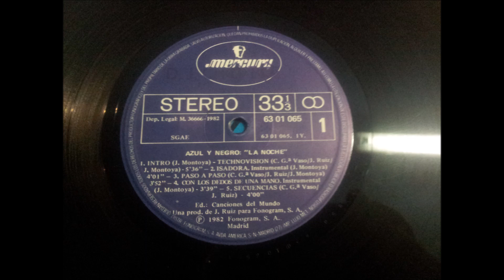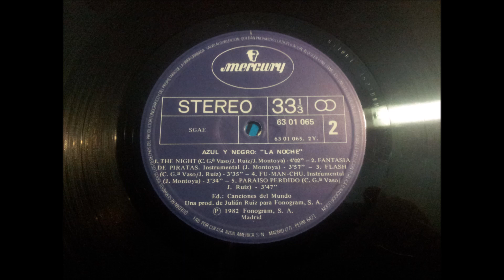AZUL Y NEGRO.''LA NOCHE.''.(FU-MAN-CHU.(INSTRUMENTAL.)(12'' LP.)(1982.)